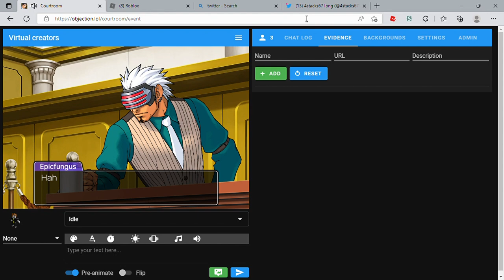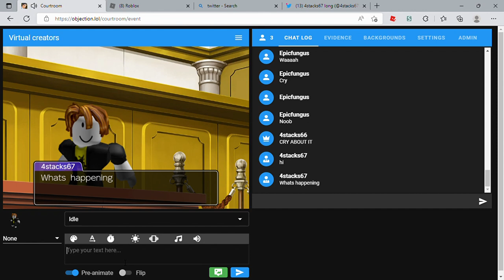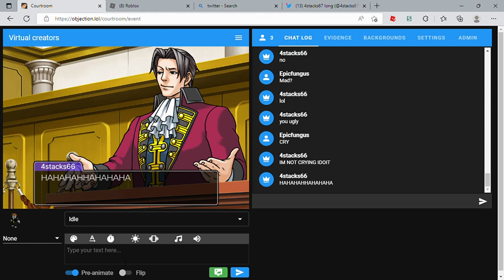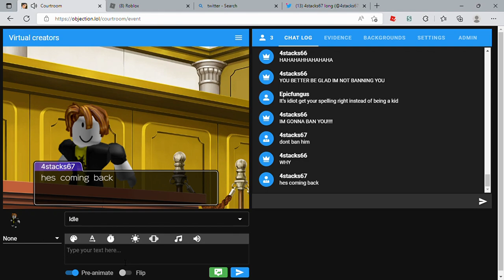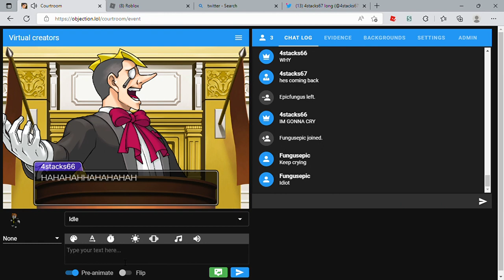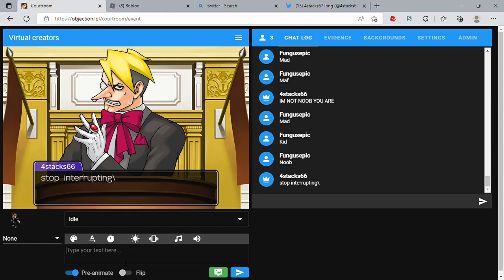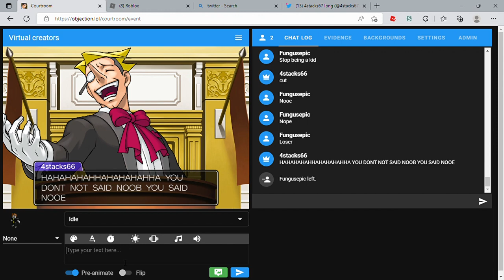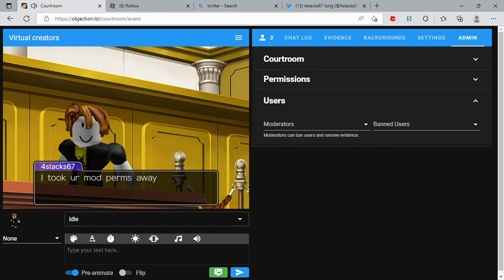Basically, Some Toxic Person Joined My Courtroom And Then This Happened